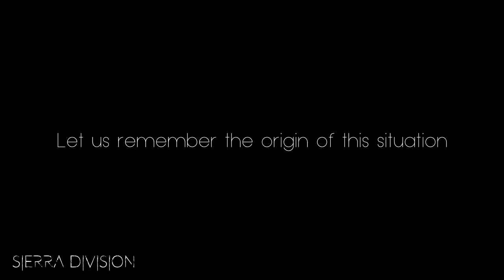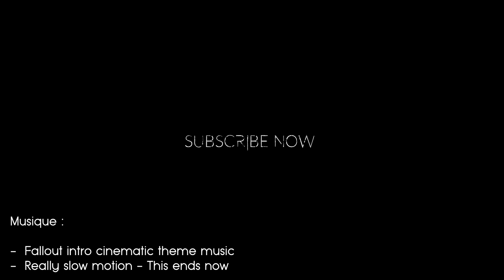Spanish Civil War (1936 - 1939) I HD I 2017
The Spanish Civil War, widely known in Spain simply as The Civil War , took place from 1936 to 1939. The Republicans, who were loyal to the democratic, left-leaning and relatively urban Second Spanish Republic, in an alliance of convenience with the Anarchists, fought against the Nationalists, a Falangist, Carlist, and largely aristocratic conservative group led by General Francisco Franco. Although the war is often portrayed as a struggle between democracy and fascism, historians consider it more accurately described as a struggle between leftist revolution and rightist counter-revolution.[6] Ultimately, the Nationalists won, and Franco then ruled Spain for the next 36 years, from April 1939 until his death in November 1975. Democratic forces on the right and left were squeezed out by the extremes.

Fallout 4 - Intro Cinematic Music

Really Slow Motion - This Ends Now